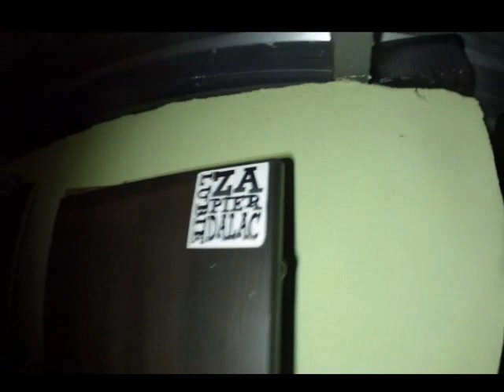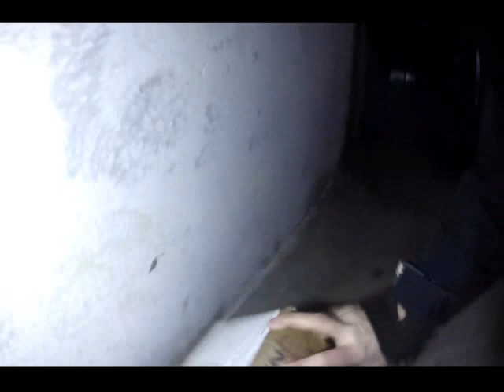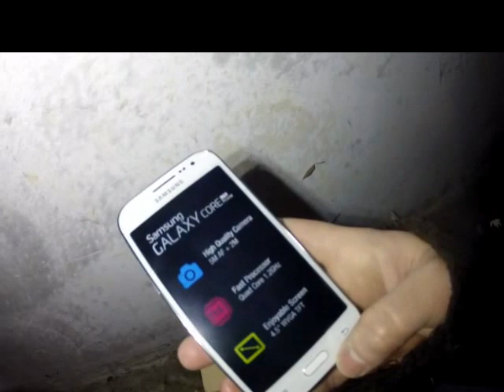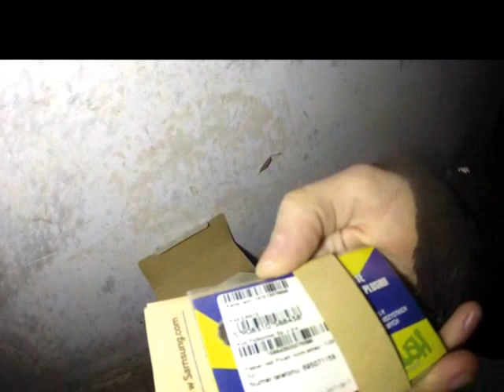Znalazlem st komp,pelno tel kom,dvd,kolumny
Znalazlem st komp,pelno tel kom,dvd,kolumny śmietnik śmieci hasiok rupiecie wystawki prl Dumpster Diving Poland 21 Styczen Krakow